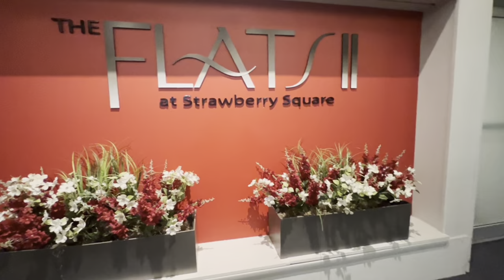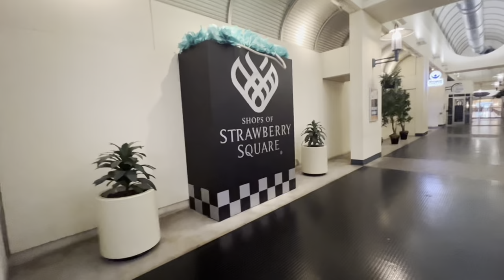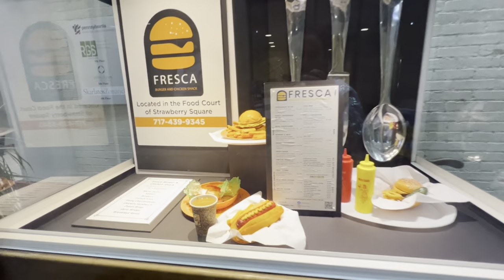Harrisburg Strawberry Square